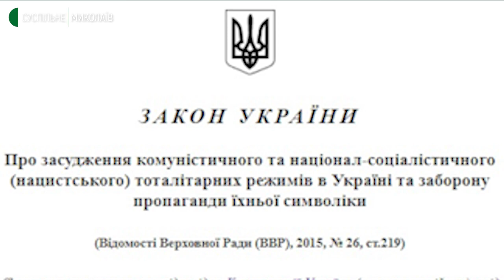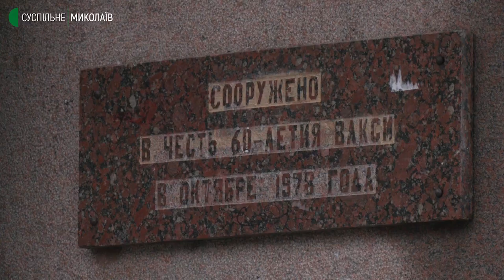У Миколаєві демонтують барельєф Леніна та комуністичну символіку з пам’ятника "Юність"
У Миколаєві демонтують частину пам’ятника "Юність", що розташований в однойменному парку. Демонтажу підлягає барельєф Володимира Леніна та комуністична символіка. Відповідне рішення 8 грудня підтримали члени виконкому Миколаївської міськради під час засідання.

Авторка: Ніна Булах, оператори: Юлія Філімон, Василь Філімон.